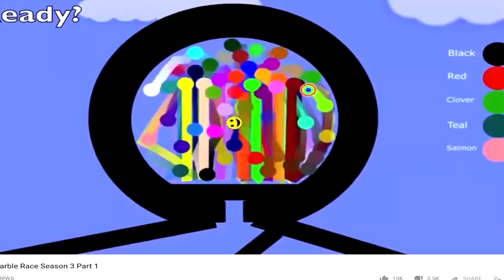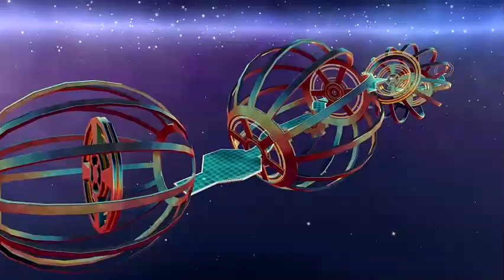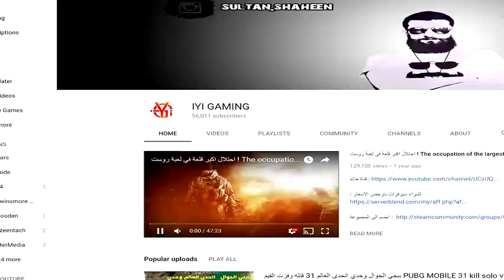snuzisleeps - Stream 617 - Sponsored Stream 1 - Marble It Up/Watch Family/Skinny